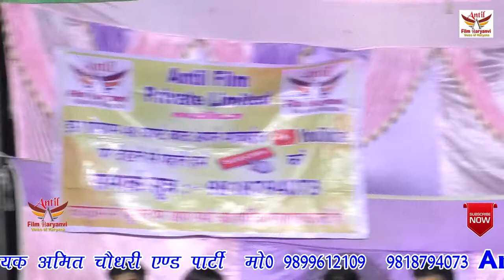बुरी कार बणी भाई, HARI mIRCH , SUPERHIT 2020